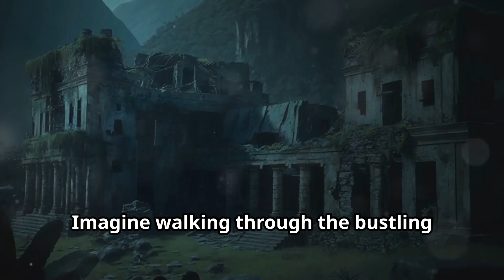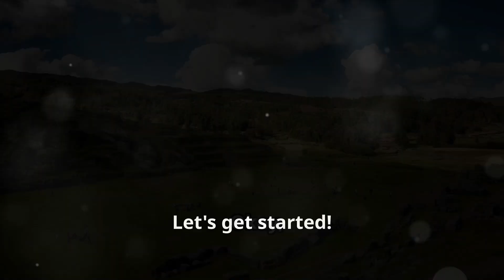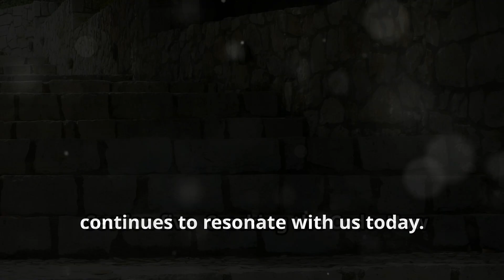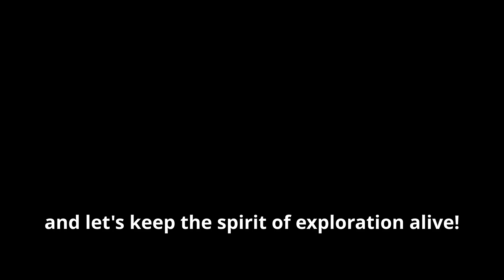Shocking Inca Discoveries: Moving 200-Ton Stones!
Delve into the fascinating secrets of the ancient Inca civilization as we explore how they were able to move 200-ton stones at Ollantaytambo. Discover the innovative techniques and engineering marvels that allowed the Inca to transport these massive stones with precision and skill. Uncover the mysteries behind this incredible feat of ancient engineering and gain a deeper understanding of the remarkable ingenuity of the Inca people. Join us on a journey back in time to witness the impressive achievements of this advanced civilization.

Uncovering Inca Secrets: Moving 200-Ton Stones at Ollantaytambo! by Jade's Workspace

OUTLINE:

00:00:00 200-Ton Tetris? Inca Edition!
00:02:37 More Than Just a Tongue Twister
00:05:59 Imagine Stonehenge... But Harder!
00:06:44 Ramps, Rollers, and a Whole Lotta Teamwork
00:09:47 How Did They Line Up Those Stones?
00:10:37 Engineering Masters of Their Time
00:11:29 Keep Exploring!